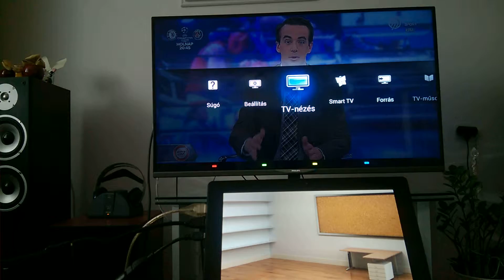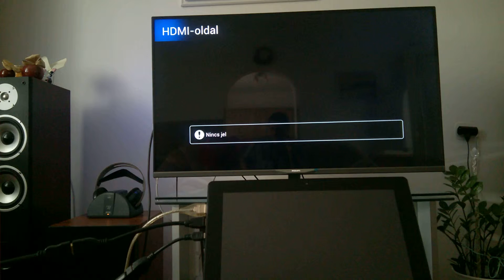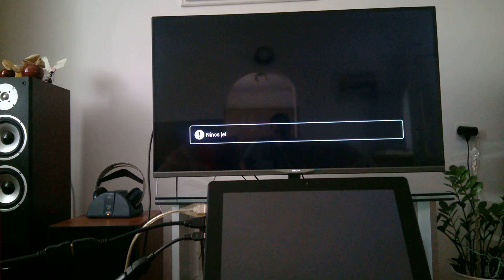Lark Ultimate 10iWin Hdmi output full hd